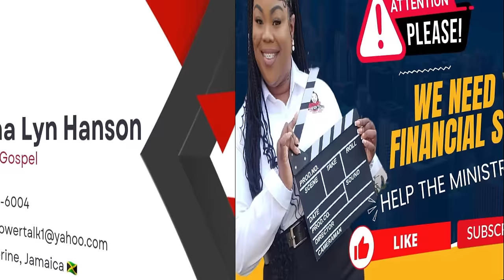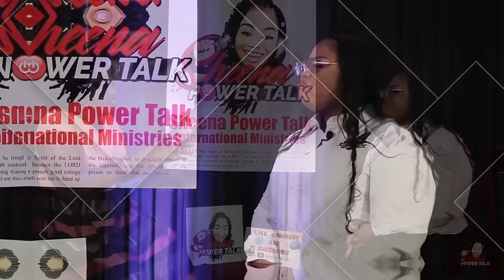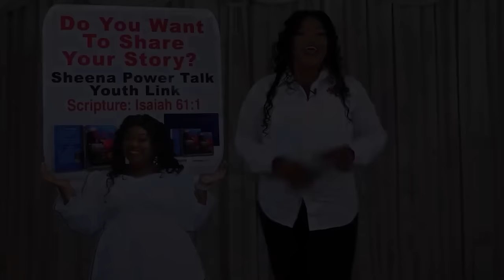HE WAS A TRANSGENDER FOR 3 DECADES BUT GOD TRANSFORMED HIS LIFE, NO MORE GAY, NO MORE WRONG IDENTITY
Special Guest: MINISTER RICARDO SIMMS

Topic:  "TRANSGENDER TO TRANSFORMED"

NATIONAL COMMERCIAL BANK(NCB)
Account Name: Sheena Power Talk Limited
Branch: St. Jago Shopping Center
*saving account for both*
Account # FOR LOCAL JMD ACCOUNT [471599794]
Account # FOR USD ACCOUNT [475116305]

JAMAICA NATIONAL BANK(JN)
Branch: 26-28 Wellington Street, Spanish Town
Account type: JMD savings
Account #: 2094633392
Account name: Sheena Hanson

JMMB BANK
Branch: 47-48 Tradeway Portmore
Account type: savings JMD
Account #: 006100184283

Bank Info:
BANK OF NOVA SCOTIA(BNS)
Branch: Spanish Town, Oasis Plaza

Sowing does not have to be monetary, you can give Mac pro computers or Canon and Sony cameras that will give our viewing audience a better quality. 'Power Talk' strives to strengthen others' relationship with Jesus through a wide range of programs and services. We are using this donation portal because giving advances the Gospel, and your financial support provides resources for Power Talk Interviews, Charitable giveaways, tools, and Equipment to Evolve. Our lifelong stories of hope will continue to Impact Generations because God is the center of it all.

Minister Sheena Lyn Hanson is the visionary and Executive Director of 'Sheena Power Talk Limited'
for more information Let's Power Connect through the social media platforms below.